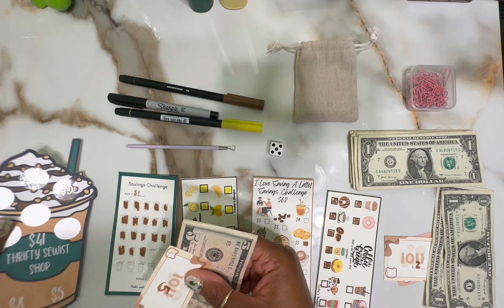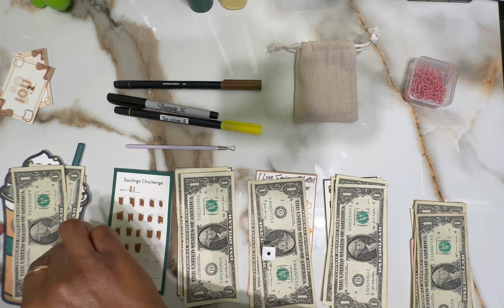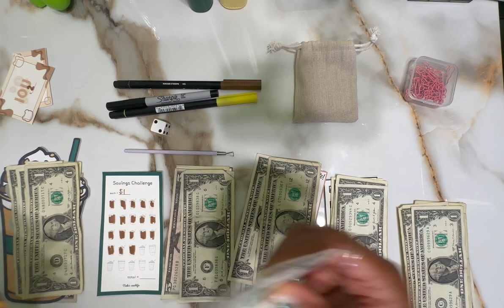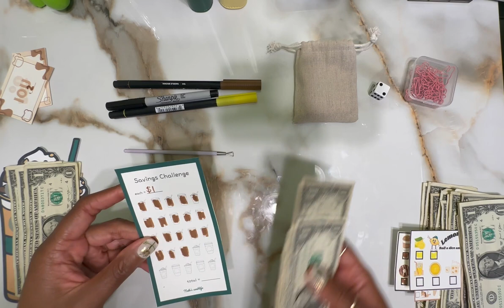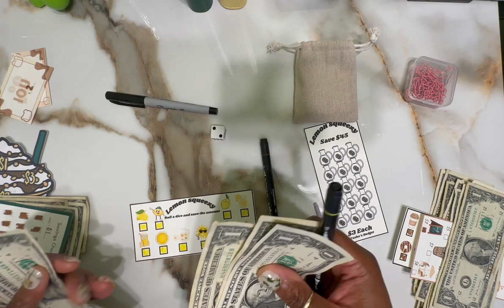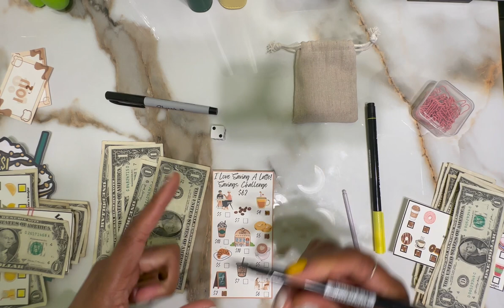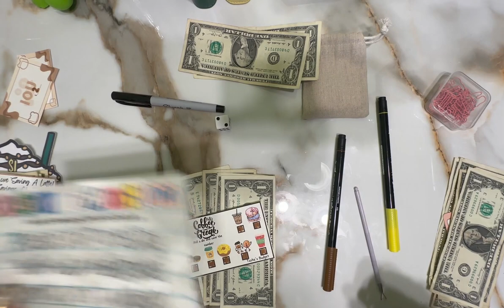🧋Thirsty Thursday Cash Savings 💵